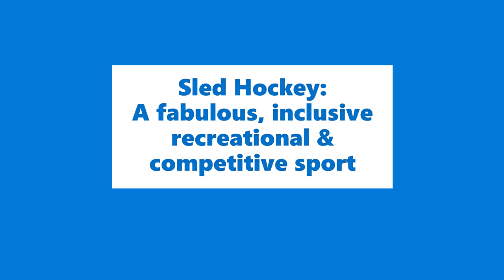Sled Hawks @ ROC Holiday Village 2022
The Rochester Sled Hawks, a program of Rochester Accessible Adventures, hosted a family Sled Hockey demo at this year's fabulous Roc Holiday Village! Skating on MLK's outdoor ice rink, Sled Hawk's athletes and Coach Darren introduced the sport to 30+ community members.

Guests were invited to slip into a sled and push out onto the ice with specially designed sticks with ice picks on one end and the hitting area at the other end. For two hours, the ice was busy and at many times, all of the sleds were in use and a waiting line formed.

RAA's wonderful volunteer crew kept busy at the registration table, getting folks matched to equipment, and assisting on the ice. Many thanks, volunteers!

Thank you to Roc Holiday Village for this annual opportunity to share the joy of sled hockey - an inclusive recreational and competitive sport!

We have an adult team and a newly forming inclusive youth sled hockey program -- this season's practices will run from now until Spring 2023.

A series of photos and one video clip showing people in ice sleds on an outdoor ice rink. Volunteers skate with guests. Image of registration table and RAA's banner. Photos start out in the light of the day and end up in evening's darkness. Thumbnail is an image of a mother and daughter on the ice on sleds, smiling.